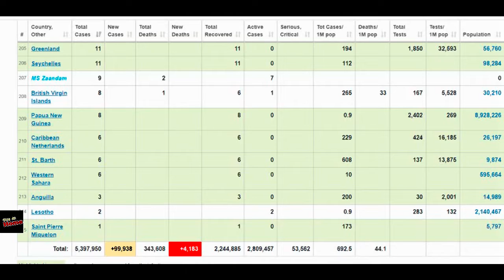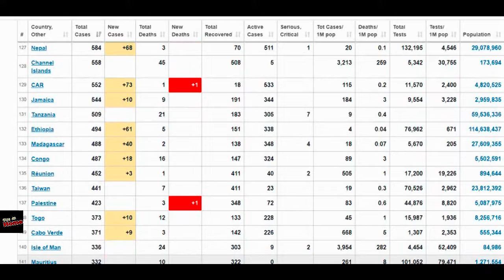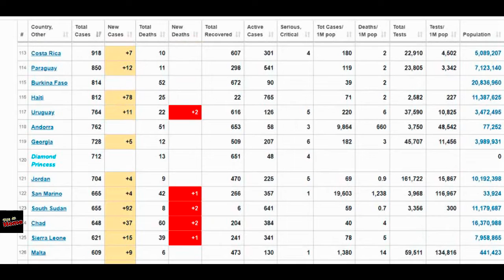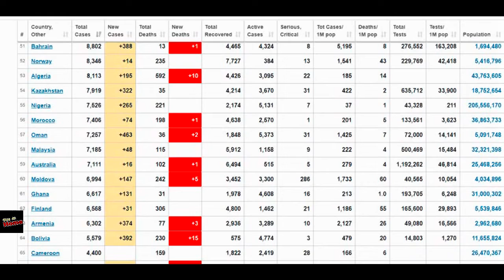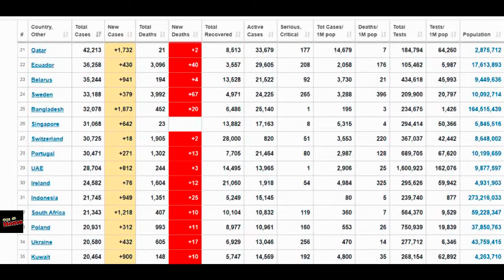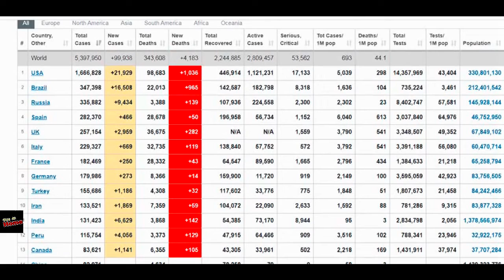Coronavirus update | Stay At Home | global | cases death infections | May 23 LATEST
CoronaVirus World Update May 23, 2020 - Please Stay At Home  GMT+3